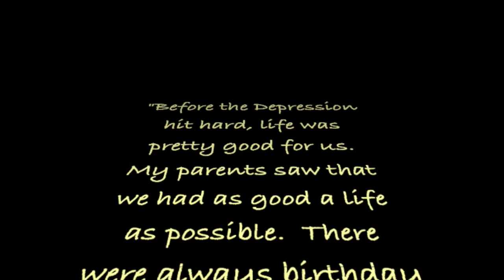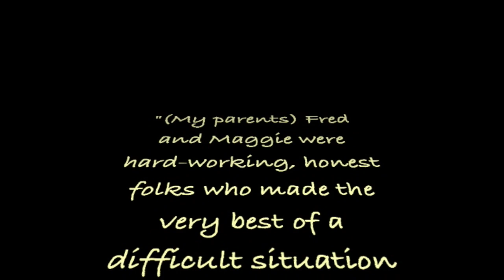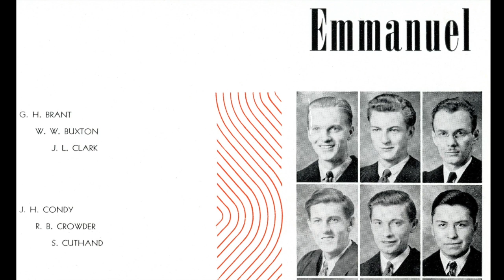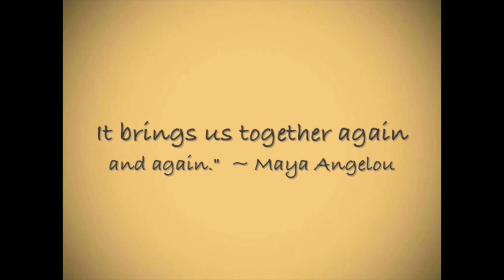Georgianna ~ a Celebration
Born in the small farming community of Ruthilda, Saskatchewan in 1923, Georgianna McGill Clark (nee Macklin) was the second eldest of four girls (Isabelle, Georgianna, Shirley and Freda) born to farmers Fred and Maggie Macklin. Through one of the worst eras in Saskatchewan's history, "the Great Depression", she helped with the struggling family farm while attending school. With her passion for learning she did well at her studies, eventually becoming a teacher. Possessing a keen interest in history, world events and local politics, she liked to note that on the first occasion she was able to vote she cast her ballot for an up-and-coming CCF (the party later known as the NDP) firebrand named Tommy Douglas, the key figure responsible for introducing and eventually passing into law universal medical care for Canadians.

While living and working in Paddockwood, Saskatchewan in the mid-1940's, Georgianna met and married the local Anglican priest, John (Jack) Leslie Clark. Sharing a strong desire to live their faith through serving others, they provided an engaged and caring presence in the many parishes they served throughout a long career. Their parish life criss-crossed and zig-zagged across western Canada, entailing many communities, from the rural outbacks of Saskatchewan and British Columbia to the urban centres of Alberta and B.C. - and even, for 3 months, the northern English town of Ormskirk, Lancashire (the result of a clergy exchange in the summer of 1973).  In these various parishes Georgianna played the church organ, painted (both walls and canvasses as well as some stained-glass windows), dabbled in ceramics and led the Anglican Church Women's Auxiliary in their regular church-maintenance and fund-raising activities. For many years she also prepared and provided sandwiches and jars of tea and coffee for the many hungry strangers who regularly showed up at the rectory door, hoping for a bite to eat and a kind word.

Sewing was always Georgianna's greatest creative passion, thankfully, since a very tight household budget often brought home the truth of that old adage "necessity is the mother of invention". She used her considerable seamstress talents to take on such diverse projects as the family's clothing (including outfits for her growing children as well men's three-piece suits and her eldest daughter's wedding gown and bridesmaids' dresses) - in addition to everything from household curtains to decorative church banners - and Jack's (and other clergy's) vestments. Georgianna even reupholstered the household furniture - not a simple task when, for example, the main living room couch had to be replicated in the most intricate French provincial style! She also cared for several foster children at the same time as raising her own brood of four (not to mention a menagerie of numerous dogs, cats, budgies, exotic fish - and several gerbils).

In retirement she and Jack traveled to England and Ireland (home to many of their ancestors), exploring some of their roots along the way. She was fond of noting that there were some notable "characters" in her family tree - including the Irish playwright and actor Charles Macklin who moonlighted as a boxer (she was likely fond of the implied combination of high art and high-spirited pugnaciousness). Well into her "sunset years" Georgianna continued to be active in parish life while volunteering in whatever way she felt she could best contribute - sewing toys for fund-raisers, rolling bandages for war-torn 3rd world countries, sending what funds she could to various aid organizations. She's been a regular presence at the morning "coffee table" in the common room of the condo building where she's spending her retirement years, relishing engaged and passionate conversations about everything from current events in world news to each other's everyday lives.

Georgianna has always kept herself well-informed about politics, current events and many ever-evolving social issues, enjoying rousing discussions about the latest world events with friends and family. When the opportunity arose, when she was well into her 80's, she leapt at the opportunity to own and become proficient at her own computer. This has enabled her to easily keep in touch with family and friends as well as to instantly access any news or history that might engage her curiosity.

She has taken great pleasure in watching her children, grandchildren and great grandchildren grow and find their way in the world. And her family has enjoyed any opportunity to come together with her to laugh and share stories.

Georgianna's love of life and people, her endless curiosity and need to learn about the world around her, her progressive and ever-evolving ideas, her enduring spiritual faith and her strong desire to be helpful to others has made her much beloved and respected by the many people who are fortunate enough to call her "friend" - and by those (like myself) lucky enough to call her "Mom".